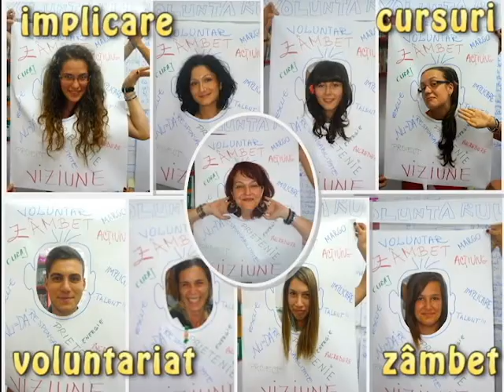Margareta Tatarus Concursul BIBLIOTECARUL TRAINER AL ANULUI 2013